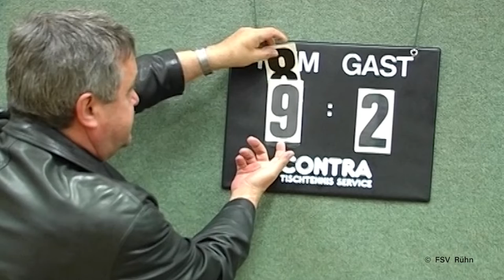Der Sportverein als Mittepunkt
Eine Übungsproduktion zum Thema Magazinbeitrag aus dem Ausbildungsgang Bild udn Ton, Jahrgang 2022